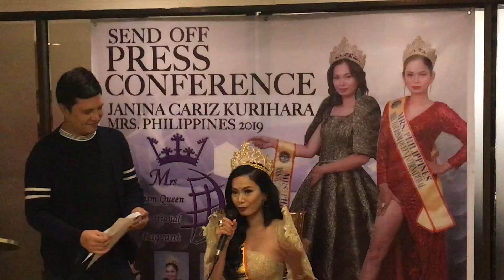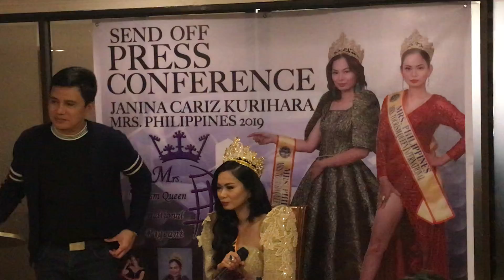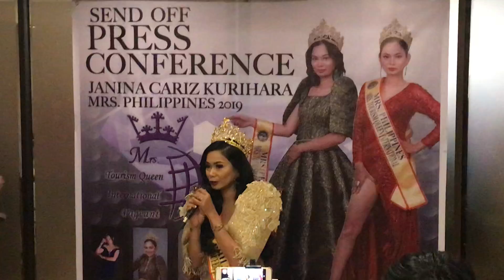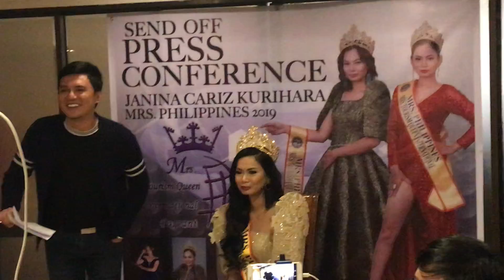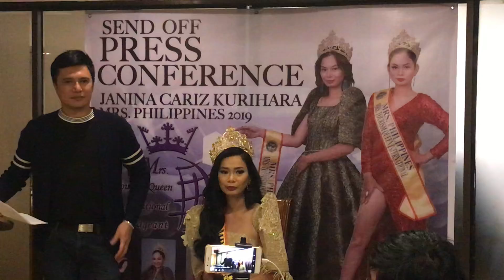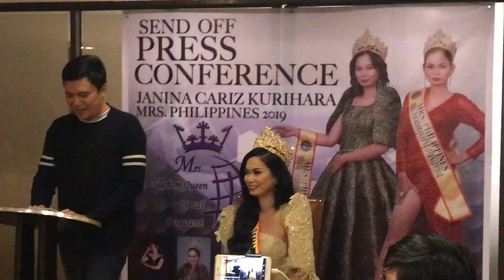MRS TOURISM QUEEN INTERNATIONAL SENDOFF PRESSCON MRS JANINA CARIZ KURIHARA MRS 🇵🇭 2019 w THE PRESS